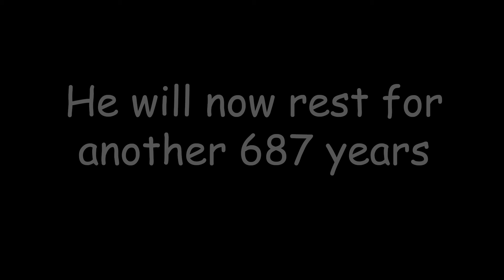Sweet Hand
Thank you Neil for this mesage, we'll see you again one day